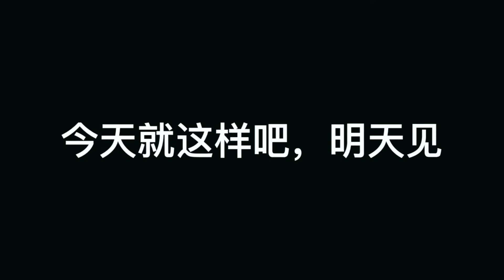Vlog95【推荐】第一次带爸妈去吃没想到他们大爱❤️!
平时两个人不能点太多，难得一家人吃，敢敢点螃蟹！

我是Sean 来自马来西亚.
创办了HaloGas, Durian Project(榴莲计划), Teaiva.
这是我的频道, 内容涉及我的人生历程, 日常, 挑战, 创业, 旅行以及我想与大家分享的疯狂想法. 沒有要談什麼大道理，只是想捕捉生活點滴.从29/5开始挑战每天11点上影片，然后看下会增加订阅人数吗。

如果听起来对您有帮助和令人愉快, 请加入我分享出去!

相机：GoPro Hero 8
Editing: iMovie by iPhone & MacBook Pro